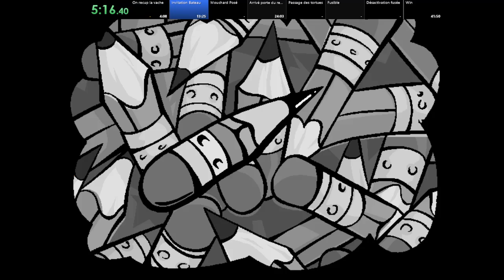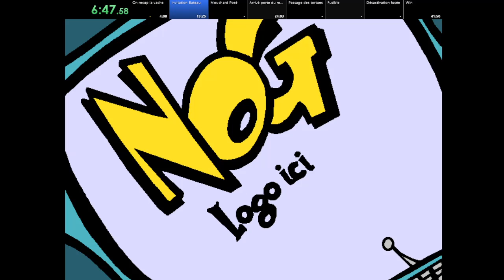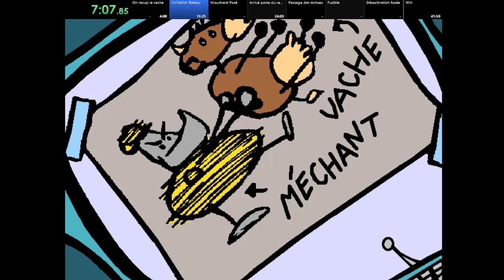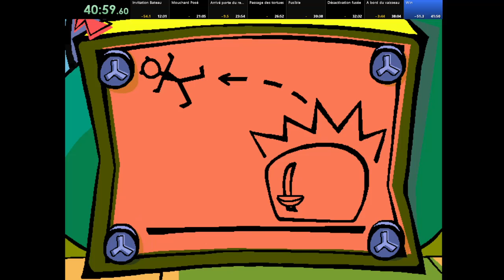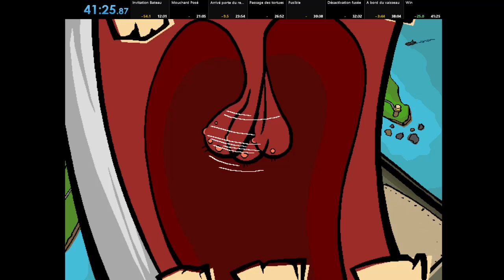Spy Fox Opération Milkshake, any% Good Ending no skip !